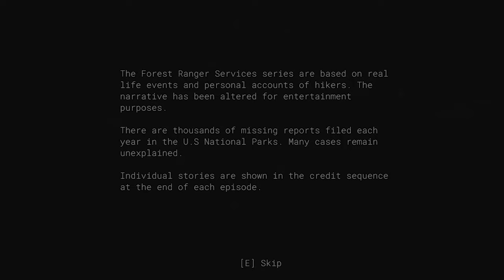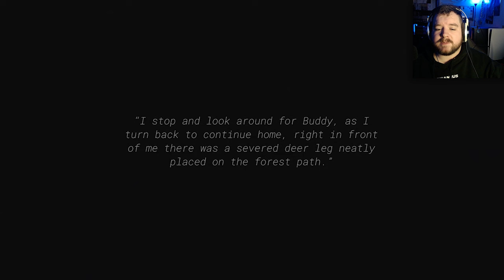People Need To Stop Hiking In These Forests | Forest Ranger Services [The Pilot]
Forest Ranger Services is an episodic game based on true stories about missing hikers in National Parks. Narrated by a creepy radio host.